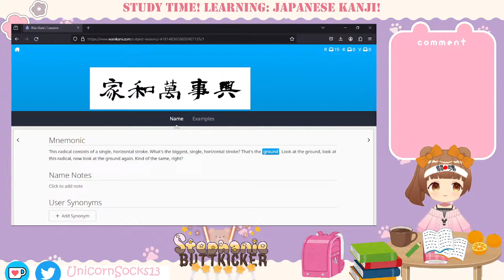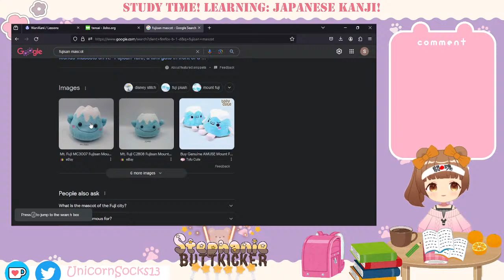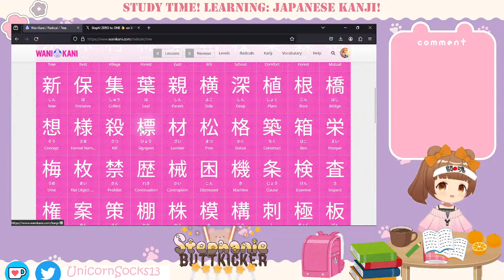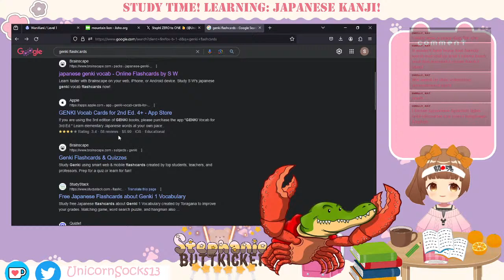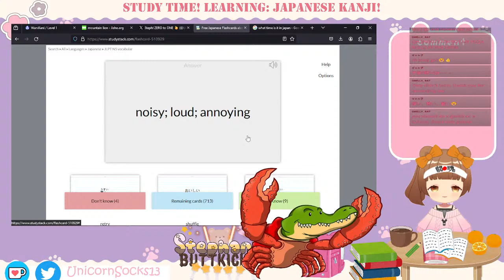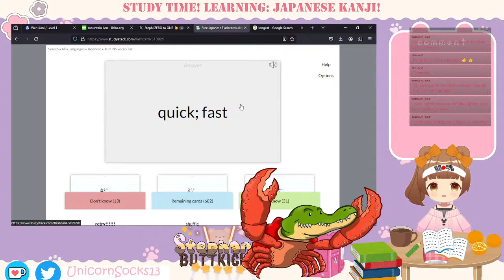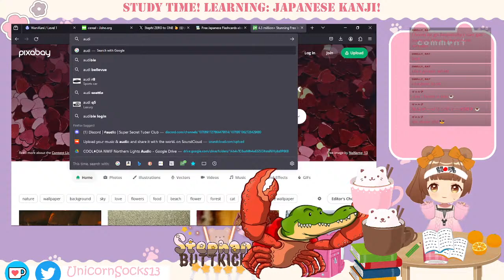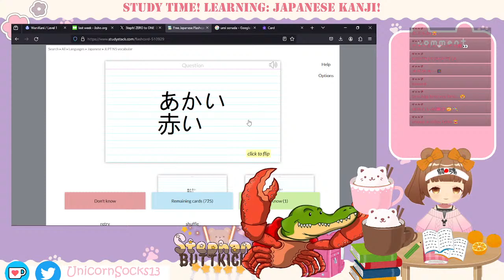[Wanikani Study Stream] LET'S GET JOUZU! 漢字を勉強中！Japanese Kanji for Babies (i.e. Me)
ganbarimasutefu! let's make friends with this alligator crab thing on valentine's day